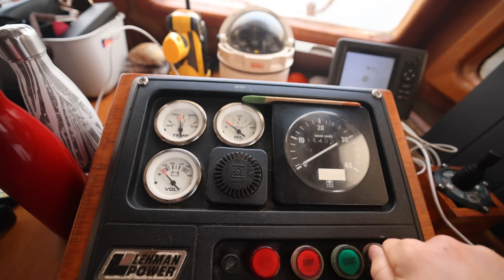NO MORE OCEAN CRUISING! (Entering Staten Island, New York on the Loop)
It finally sinks in this morning as we wake up from our anchorage in Sandy Hook, New Jersy. WE ARE DONE WITH THE ATLANTIC! Our mental weight is gone and we are nothing but smiles (regardless of the lack of sunshine). We hope you enjoy our short cruise into our 9th state, New York!

🎥 Episode #267 | Filmed on June 12th, 2022
🇺🇸 America's Great Loop | Sandy Hook, New Jersey